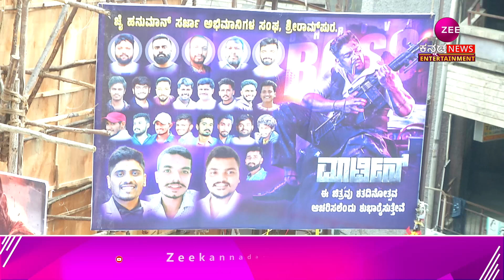Martin Release | Dhruva Sarja | ಥಿಯೇಟರ್‌ನಲ್ಲಿ ಆಕ್ಷನ್ ಪ್ರಿನ್ಸ್‌ಗೆ ಅದ್ದೂರಿ ಸ್ವಾಗತ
ಧ್ರುವ ಸಖತ್‌ ಸ್ಟೆಪ್‌ಗೆ ಫ್ಯಾನ್ಸ್‌ ಫುಲ್‌ ಫಿದಾ
ಥಿಯೇಟರ್‌ನಲ್ಲಿ ಆಕ್ಷನ್ ಪ್ರಿನ್ಸ್‌ಗೆ ಅದ್ದೂರಿ ಸ್ವಾಗತ